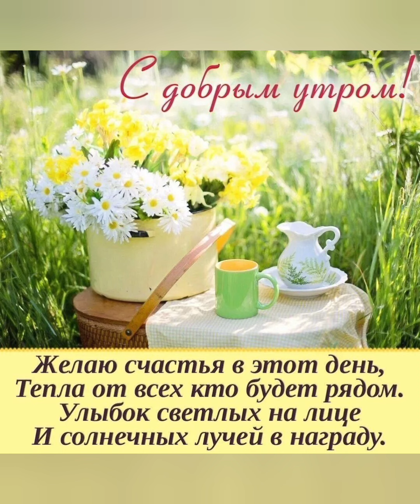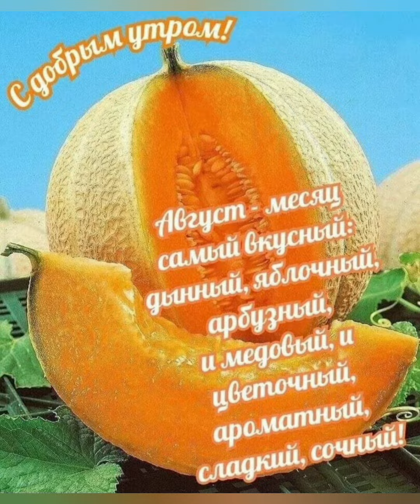16 августа 2024 г.